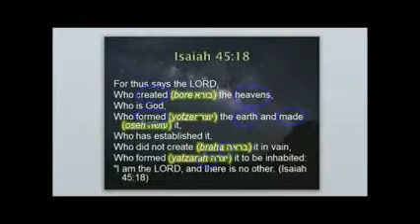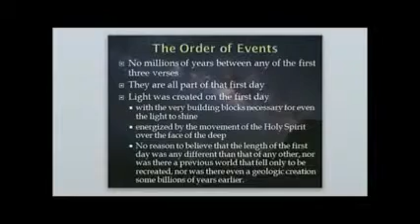Debate: rebuttal to Hebrew of Genesis; Hamp vs. Woodward - young earth or old ruined restored earth